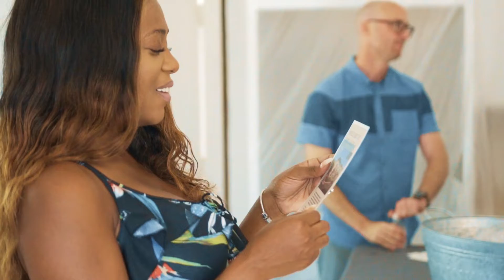The Alley Hardhat tour.